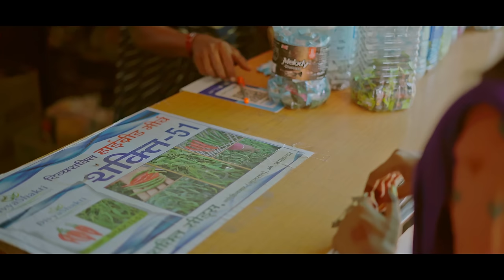Dairy milk | डेयरी मिल्क | Mohansingh Benal | Sohan Bhai Rajawat And Mahi Dawar | Panch Rupiyan Pen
जय जोहार
                       जय आदिवासी

 DAIRY MILK NEW AADIWASI CULTURAL LOVING SONG IN THE VOICE OF SOHAN BHAI RAJAWAT AND MAHI DAWAR.

● PRESENTS  BY:- MOHANSINGH BENAL

● POWERED BY :- AADIWASI OFFICIAL PRODUCTION

● Featuring:- Pravin Solanki, Ajay Parmar and Megha Golkar
● Background Dancers :- Arvind Rawat, Rahul Dawar, Jivan Kirade, Ankit Barde, Suman Dawar, Aarti Kushwah, Jaya Patel, Purwa Patel, Roshni Patel

● Director:- Rahul Kavchhe (Aadiwasi official)
● Choreographer :- Aadarsh Narve (Aadiwasi official)
● Producer :- Mohansingh Benal

Song Credits
● Singer :- Sohan Bhai Rajawat And Mahi Dawar
● Lyrics :- Sohan bhai rajawat and jeeten chouhan
● Studio :- Hayati Recording Studio Nangalwadi
● Music and Mixing :- Ajay Kanose
● Music Distribution :- Agesh Solanki ( MP Aadivasi Music )

● Cinematographer and Team
● DOP:- Pawan Bhosle pb
● Video Editor :- Pawan Bhosle PB
● Intro editor :- Aashish Chouhan (Aadiwasi official)

● Make-up Artist :- Devshree Sakrodiya (Aadiwasi official)
● Costumes :- Sonu Awase
● aadiwasi Samagri - Adivasi Haat wala Vaibhav Dakiya 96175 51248

Special Thanks
Raising ji Dawar, Raju Dawar, Ravi Dawar, Sumer Bamniya, Ghanshyam bamniya

Aadiwasi Official Mohansingh Benal
5 Rupiyan Pen
Paanch Rupiyan Pen
Jindagi Bigadi
Dairy Milk
Paanch Rupiyan Pen wo Gori das rupiyan brigadier
Dairy milk me khawadiyu
Duy Rupiyan Ashiq
Dairy milk song
Dairy milk gaana
Dairy milk adivasi song
Dairy milk aadiwasi song
Paanch Rupiyan ne Pen aadiwasi song
Paanch Rupiyan ne Pen gana
पाँच रुपया ने पेन गाना
पाँच रुपया ने पेन आदिवासी गाना
पाँच रुपया ने पेन सॉन्ग
डेयरी मिल्क आदिवासी सॉन्ग
डेयरी मिल्क आदिवासी गाना
डेयरी मिल्क गाना
Aadiwasi gana
Aadiwasi song
Adivasi Video song
Adivasi
Aadiwasi new video song
Aadiwasi 2023 new song
आदिवासी गाना
आदिवासी सॉन्ग